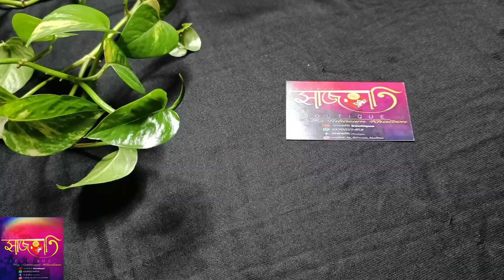সরস্বতী পূজা স্পেশাল কম্বো ডালা কালেকশন সাজবাতি boutique 🌻 কালেকশন// Combo dala collection..